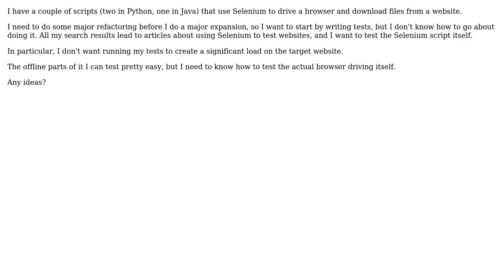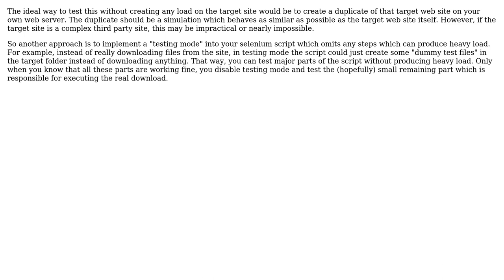Software Engineering: How to write tests for browser automation script?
With thanks & praise to God, and with thanks to the many people who have made this project possible! | Content (except music & images) licensed under CC BY-SA | Music | Images & others | With thanks to user TBridges42 user Doc Brown and the Stack Exchange Network Trademarks are property of their respective owners. You are responsible for your own actions.